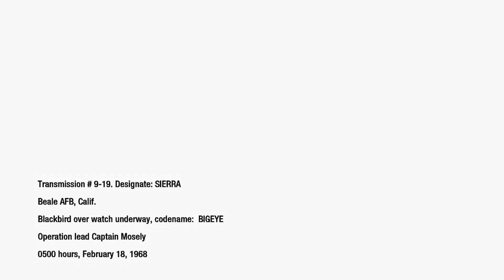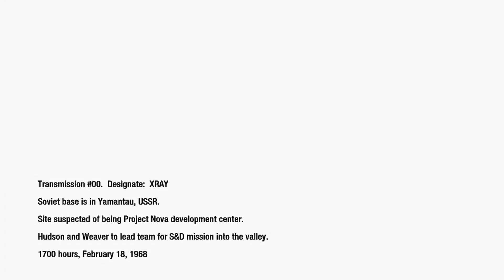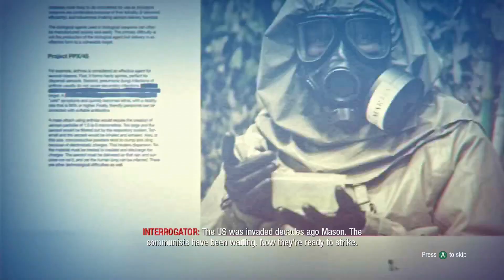Call of Duty Black Ops 1 Veteran Gameplay Walkthrough Part 10 - WMD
Let's Get into some Black Ops!